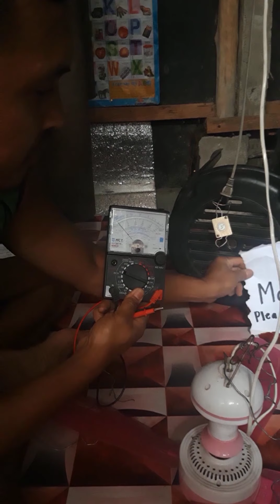FREE ELECTRIC 💡⚡ENERGY 💯% CONFIRMED FROM CEILING FAN.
This is 💯 confirmed free energy using a ceiling fan. Giving 12 volts or more DC output the will provide lights to your house.